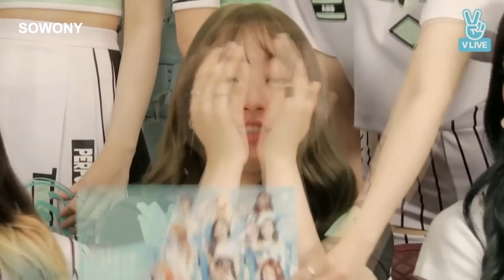트와이스 Twice Reacting To Each Other's Aegyo Compilation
트와이스 Twice Reacting To Each Other's Aegyo Compilation LIKE FANPAGE